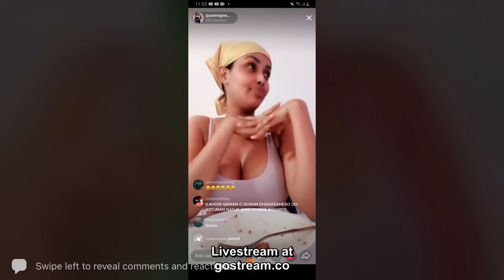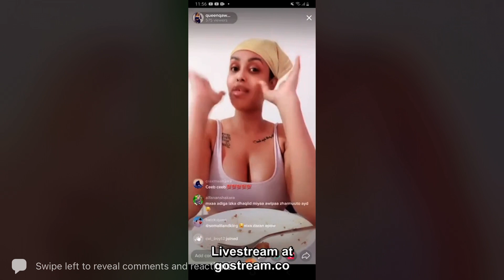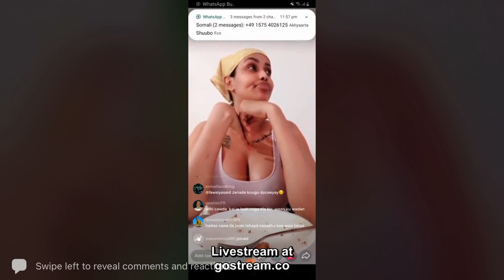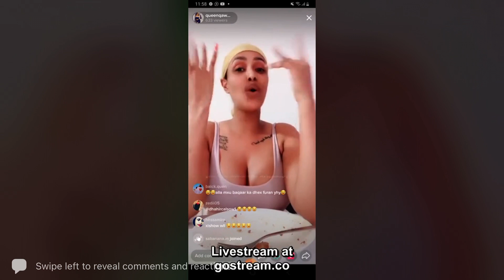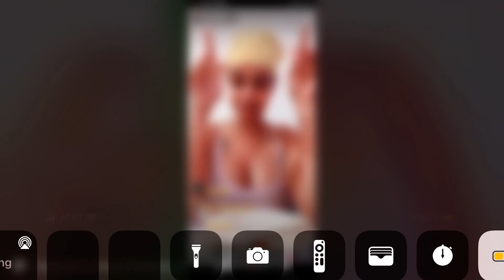Deg Deg queen qaawan oo shegaysa sida logu raxayo oo lodubayo dhaqanxumadii oo qof ah cajiib.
Queen qaawan dhaqan xumo